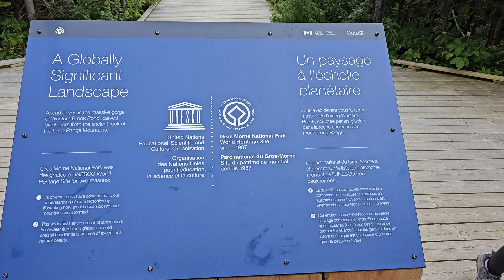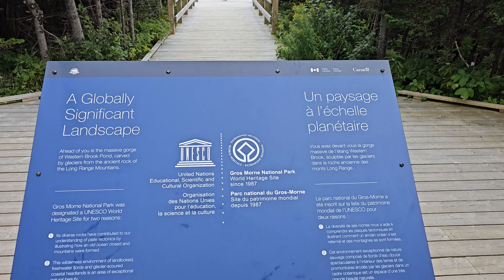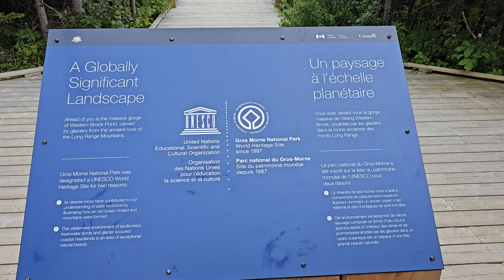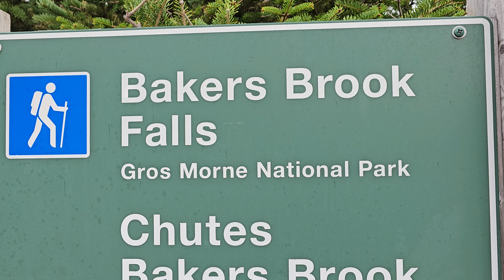Earth's Crust Gros Morne National Park Newfoundland - Grants Adventure Episode 848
We explore Newfoundland for the First Time.